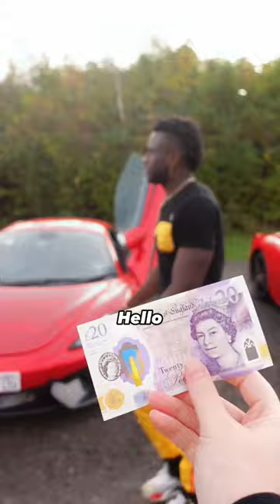African Man Wins $200,000 Sports Car on Camera 😳